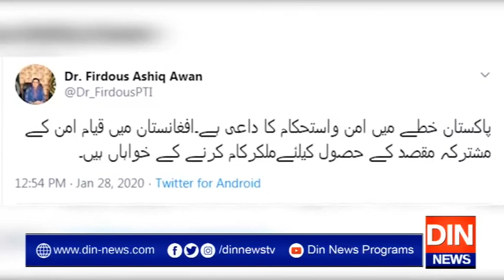افغان صدرکےٹویٹ اندرونی معاملات میں مداخلت کے مترادف